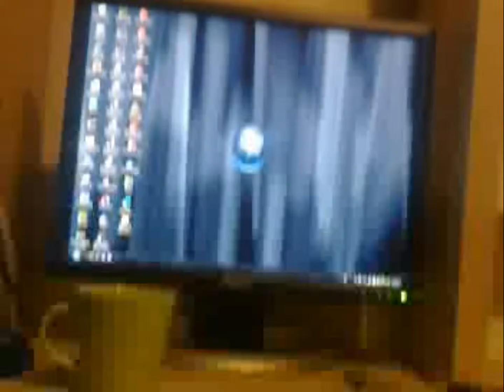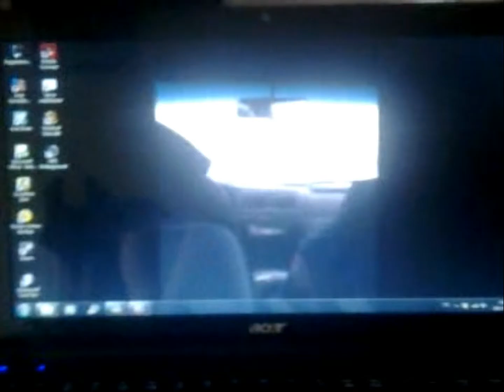The new genre "Timewhirl" ?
I'm trying to find new genre, what I've found in my old videos when the phone is whirling and could mix up different videos into a video. It's like a timeline, storyline in many days/months/years but I make it so it seems like a day. The name will be "Timewhirl".

Fredde Andersson